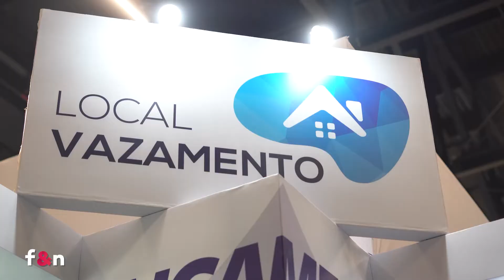Michael Valtingover - Elastimper